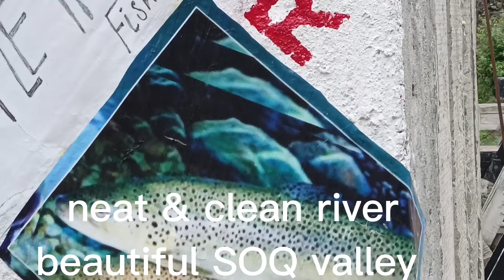SOQ valley river view from wodden padestal bridge soqvalleyriver skarduvalley healthylife & vlogs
this is a trip video of SOQ valley near Kachura lake skardu

/skardu picnic point
/ famous skardu picnic point